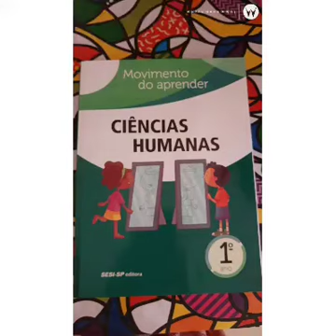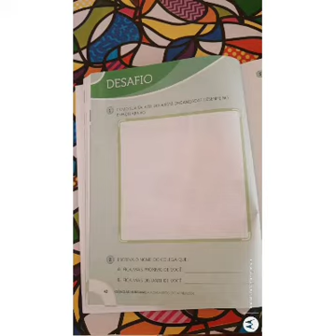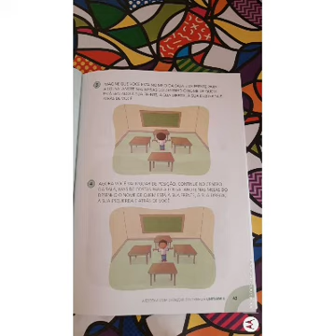15 de agosto de 2020